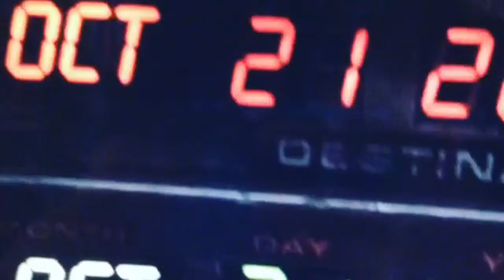Back To The Future Daaaaaay [10/21/15 Vlog 410]